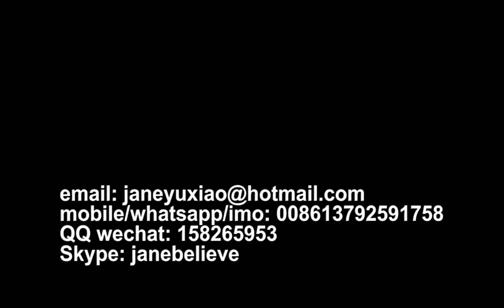disposable foam clamshell take-out containers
Jane Zhang
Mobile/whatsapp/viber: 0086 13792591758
Skype: janebelieve
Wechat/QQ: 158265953